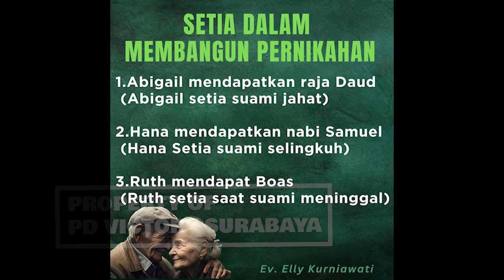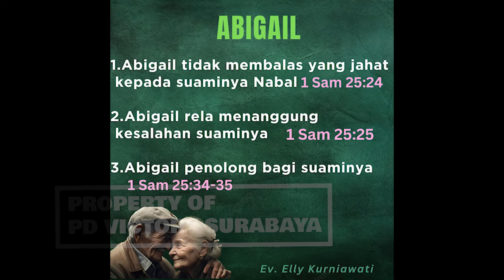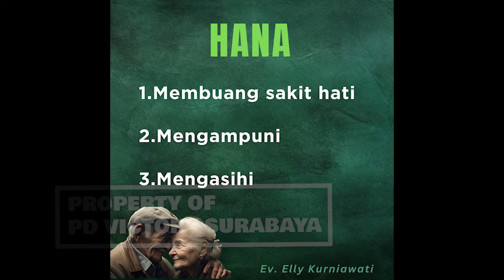SETIA DALAM MEMBANGUN PERNIKAHAN | Ev. Elly Kurniawati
Sharing firman oleh Ev. Elly Kurniawati.

Jadwal IG Live tidak tetap. Silahkan follow akun instagram @elly_victory utk pengumuman jadwal IG Live.